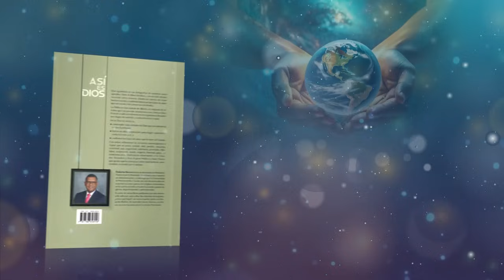Devoción Matutina Para Adultos - 14 de Mayo del 2024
14 DE MAYO
DIOS EXCEDE NUESTRO CONOCIMIENTO

“A Aquel que es poderoso para hacer todas las cosas mucho más abundantemente de lo que pedimos o entendemos, según el poder que actúa en nosotros” (Efesios 3:20).

Todavía recuerdo ese día. El profesor de la materia Creencias cristianas llegó al salón de clase trayendo los resultados del examen anterior. Estaba entregando a cada alumno individualmente sus exámenes corregidos, cuando llegó frente a uno de mis compañeros.

–¿Cuánto crees que sacaste? –le preguntó.

–Creo que saqué un 100 –fue la respuesta.

–Así que crees que sacaste un 100… ¿Quieres un 80? –comentó el profesor.

–No, gracias, yo quiero mi 100.

–Así que 100 ¿eh? ¿No quieres un 80? –le preguntó una vez más.

–No, profe, yo me esforcé y quiero mi 100.

–Pues aquí tienes, quédate con tu 60 –sentenció el profesor.

Mi compañero no lo podía creer. Miraba su examen corregido y el 60 en la parte superior, y escuchaba la risa del profesor. Luego nos decía: “¿Por qué no acepté? ¡Quién lo supiera!”

Hoy, leyendo Efesios 3, recordé ese incidente. Pablo habla de un misterio que Dios ha tenido por los siglos y que decidió dar a conocer. Él quiso salvar a judíos y a gentiles, y se propone hacer de ambos un solo pueblo que muestre al universo su sabiduría y la profundidad de su amor. Cuando leo y releo esto, me quedo pensando como mi compañero de clase: “¡Quién lo supiera!” Porque la verdad es que no sabemos nada acerca de Dios, de su plan, de la forma en que lo lleva a cabo, de cómo hará para salvarnos a pesar de nuestros prejuicios, diferencias, complejos e ignorancia. A veces creo saber mucho de lo grande e increíble que es la obra que Dios está haciendo en mí; siento que podría sacarme un 100 en esta materia, cuando en realidad lo más posible es que mi orgullo y mi ignorancia me hagan reprobar, porque me impiden recibir lo que Dios me ofrece por gracia.

Estoy feliz de saber que Dios es poderoso para hacer todas las cosas más allá de lo que yo puedo entender o pedir; porque si solo hiciera en mí lo que yo puedo entender, o solo me diera lo que yo le pido, me perdería el poder llegar algún día a entender, con todos los santos, esa profundidad, longitud y anchura del amor divino, que excede todo conocimiento.